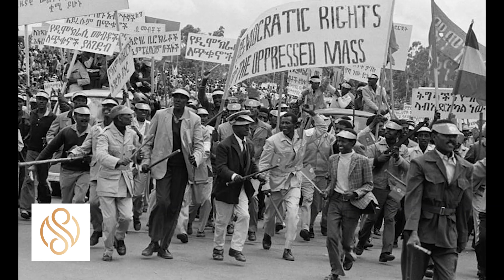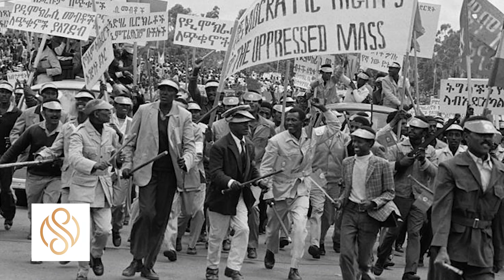የኢትዮጵያ አብዮት 50 ሞላው አብዮት፡ እርግማን ወይሰ በረከት? |አጃኢብ_AjaibEthiopia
Here, you'll find daily videos packed with funny, scary, crazy, and sometimes sad mysteries about nature, humans, animals, and worldwide events.
"mysteries", "nature", "humans", "animals", and "worldwide events".
ይህ ቻናል በአለማችን ላይ አስደናቂና አስገራሚ የሆኑ ተፈጥሮዎች፣ ሰዎች፣ እንሳዎችና አነጋጋሪ ሁነቶች የሚዳሰሱበት ሲሆን፤ በየእለቱ በሚለቀቁት ቪዲዮዎች በትክክለኛ መረጃ ላይ የተመሰረቱ አስቂኝ፣ አስፈሪ፣ አስደናቂና አንዳንዴም አሳዛኝ እውነታዎችን የምታገኙበት ነው